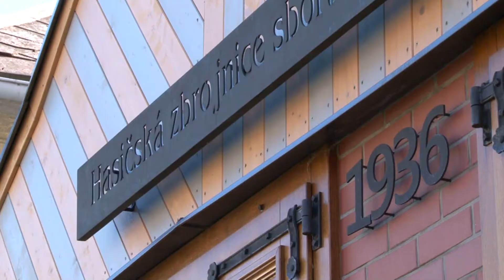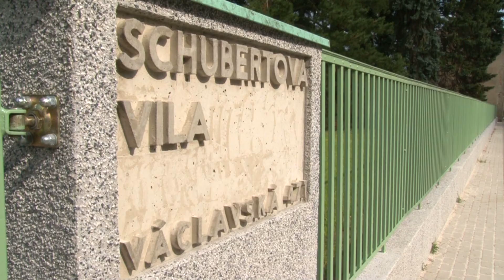Soutěž Karla Hubáčka - Stavba roku Libereckého kraje 2020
Co se chystá v dalším ročníku Soutěže Karla Hubáčka - Stavba roku Libereckého kraje 2020?